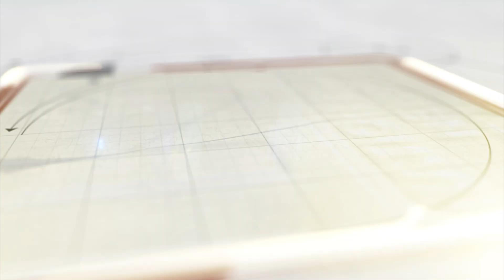પોલીસ કરશે વિદ્યાર્થીઓની મદદ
છોટાઉદેપુર જિલ્લા પોલીસે ધો. ૧૦ અને ૧૨ના વિદ્યાર્થીઓ માટે અનોખી પહેલ શરૂ કરી છે. જેમાં બોર્ડની પરીક્ષા આપનાર વિદ્યાર્થીઓને વાહન ન મળે તો 112 નંબર ડાયલ કરી પોલીસની મદદ મેળવી શકશે.